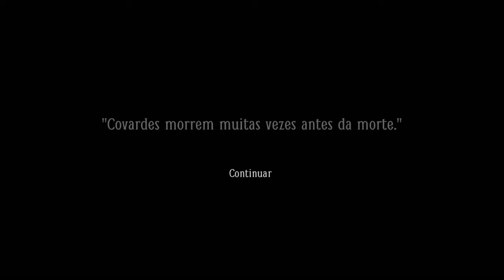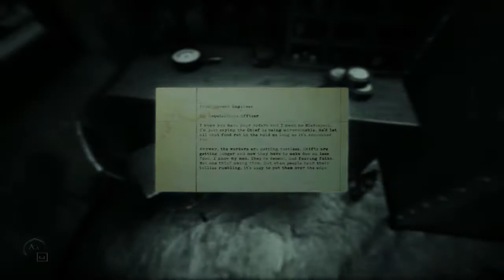O Capítulo Infinito [Layers Of Fear 2#6]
Salve, nerds! Bem-vindos a mais um episódio de Layers Of Fear 2, onde continuamos a jornada pelo labirinto de medo que é este barco deserto. Espero que se divirtam. =)